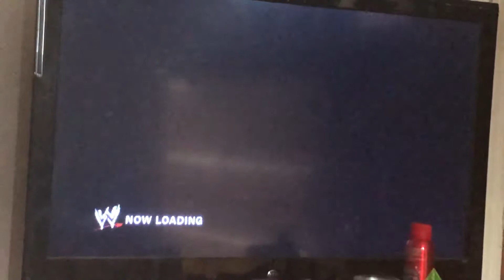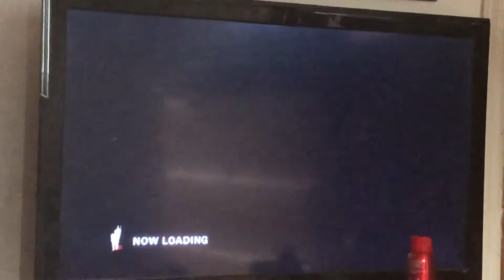WWE SVR 2010 - Goldberg vs Spider-Man II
Another wrestlemania rematch, For the CME Title!